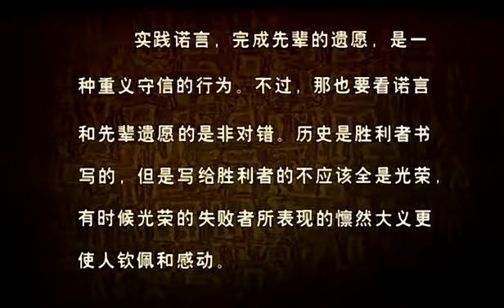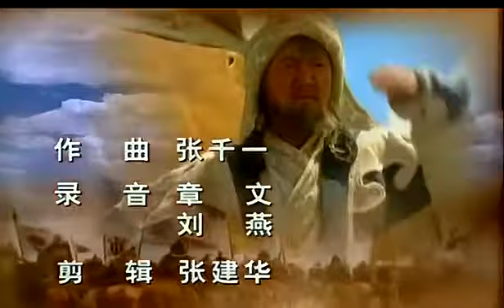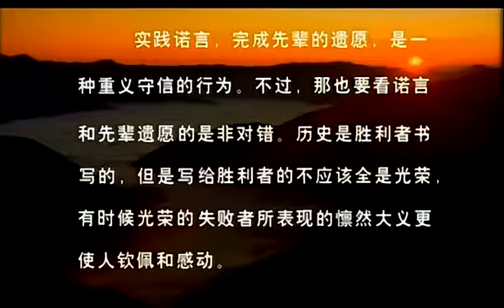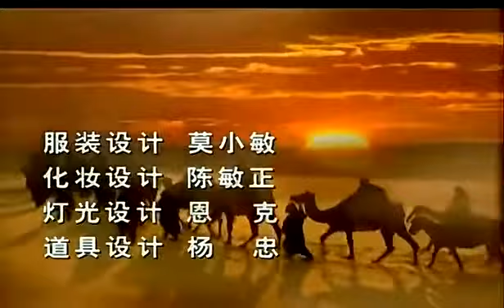Чингис хаан 12/30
Монгол явах замдаа Эрээн, Замын-Үүдийн хил дээр очсон. Хамт явсан хүмүүс намайг зориуд энэ Монгол Улсын.

Та бид хоёрын ярилцлага цаг гаруй хугацаанд үргэлжилж байна. Дараагийн төлөвлөсөн ажилд тань би саад болоо.

Тайз, дэлгэцийн уран бүтээлч, жүжигчин байх юу нь хамгийн сайхан бэ? -Хүмүүс сайхан гэдэг. Сайхан нь үнэн.

Чингис хаан 29.

Тэгвэл та бидний яриа улам өргөн сэдвийг хамрах нь ээ. Таныг цэргийн хүн байсан гэж мэдсэнгүй. Гэхдээ бүжигч.